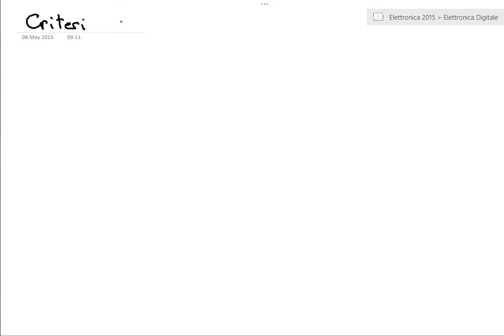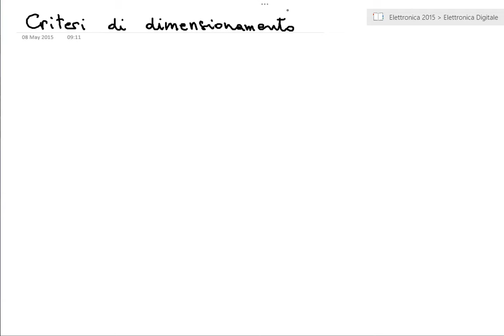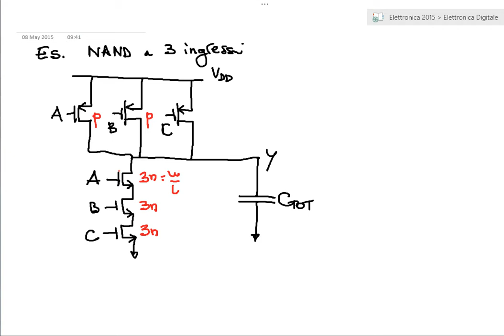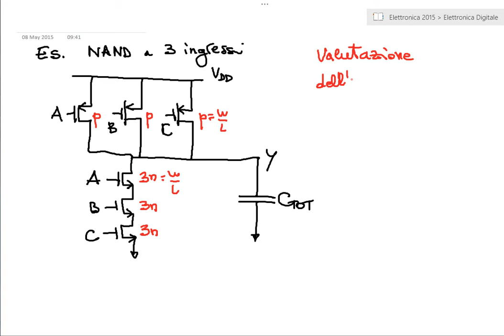Dimensionamento dei transistori di porte logiche complesse CMOS - lezione - Elettronica 2015